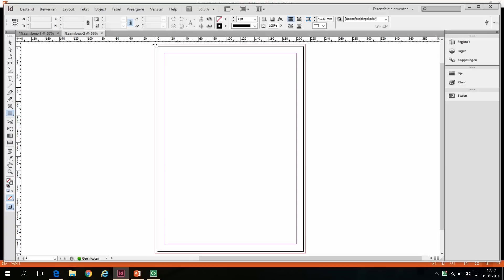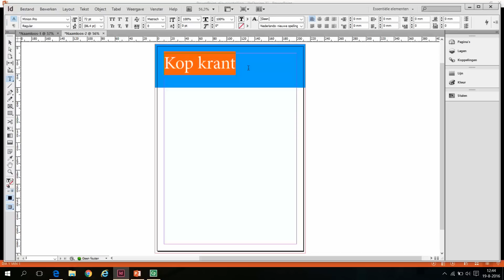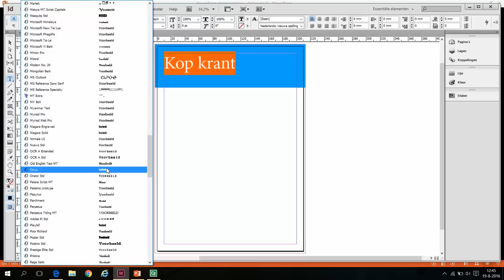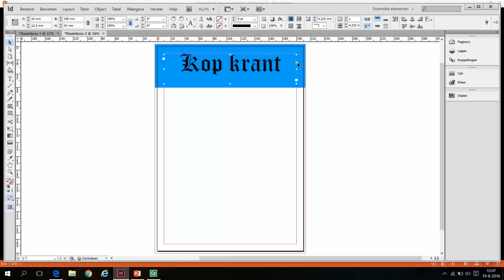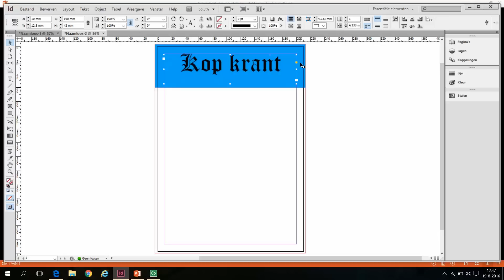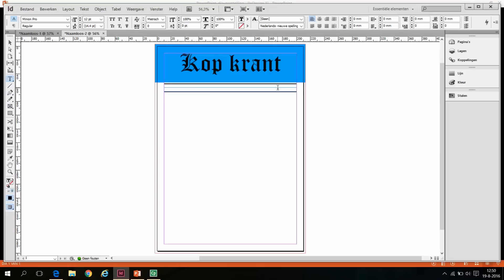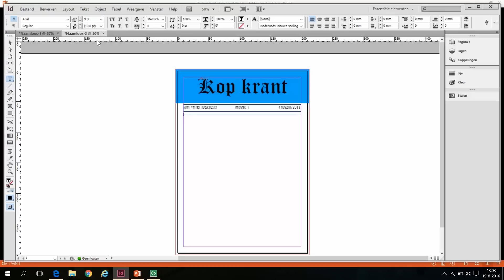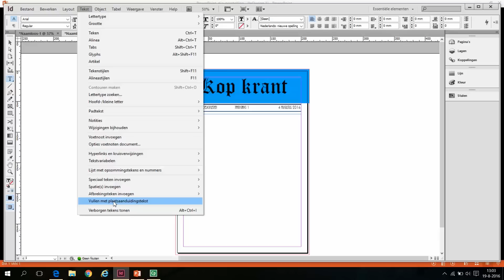indesign1b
Beschrijving: tweede van 3 video's voor je eerste opdracht een krantenpagina maken. Eerste opdracht in de introductie van InDesign voor het vak D&I van het Elzendaalcollege in Boxmeer.